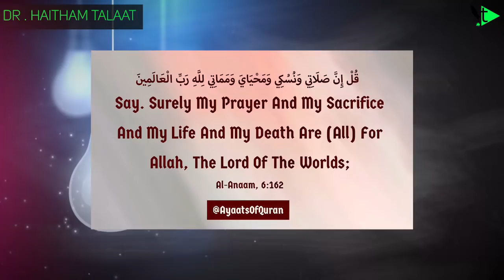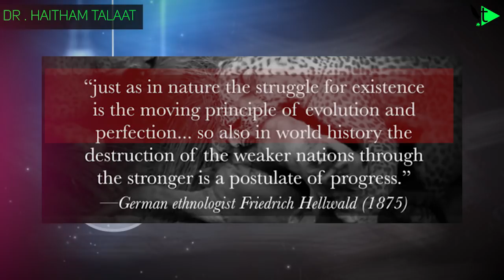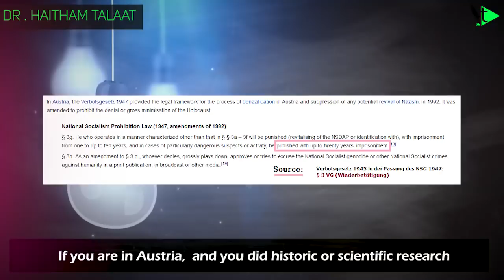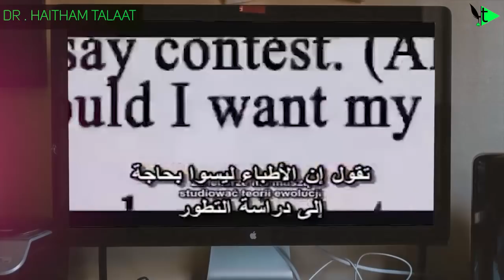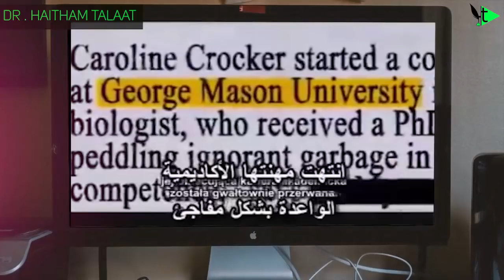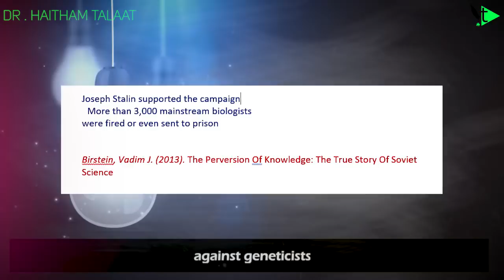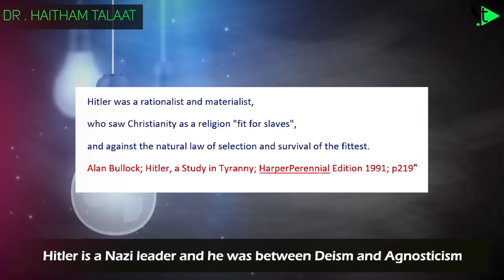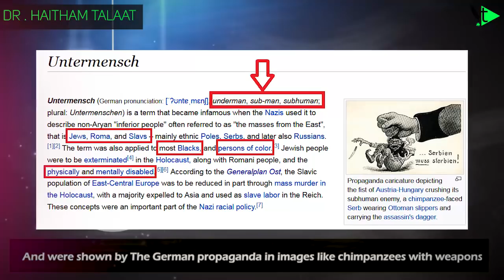Apostate prophet justifies murdering Humanity in the name of atheism مترجمة للعربية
The End of Apostate Prophet, Apostate Prophet Exposed,  Ridvan I'm Back! the Apostate for Profit in this Episode has been Debunked!!

 May God guides you to the correct way